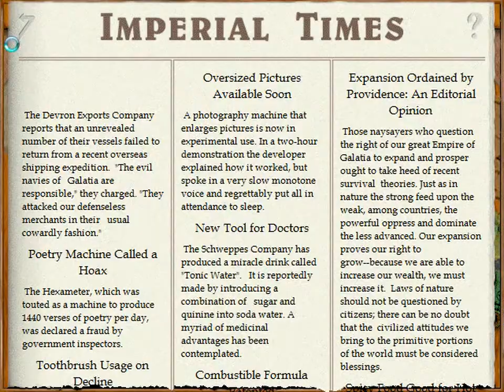Let's Play Imperialism (Nigh-on Impossible) Episode 22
Imperialism - the fine art of conquering the world :) - is a turn-based strategy game, developed by Frog City Software and published by Strategic Simulations (SSI) in 1997.
It's the time of the industrial revolution, steam engines, railroads, great powers and expansionism. It's all about new technologies, coal, steel, iron and (later) oil. Who controls the coal (and iron) controls the steel and the world. Later, oil is the stuff to dominate the world. Diplomacy and trading are just pretexts. The diplomacy aspect is very much lacking compared to Victoria 2 (a game that has Imperialism as an obvious source of inspiration), but I think in most other aspects Imperialism is still a better game.